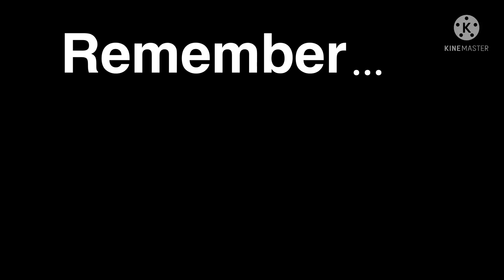Hide n seek | Kaiju universe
Ultima plays hide n seek with destroyah
Pog